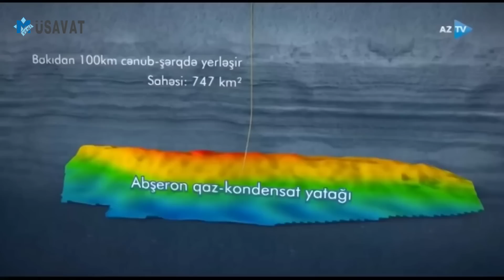Azərbaycan Prezidentinin xüsusi xidmət orqanlarının fəaliyyəti ilə bağlı sirli mesajı